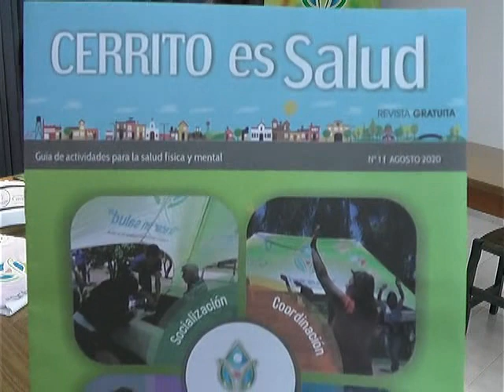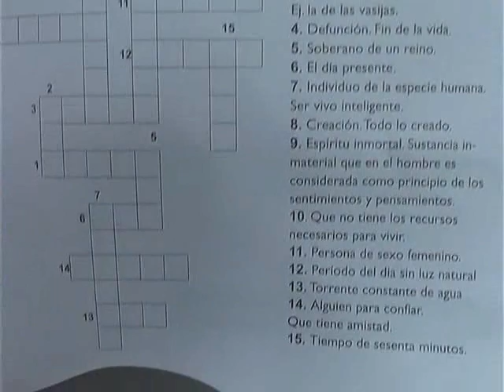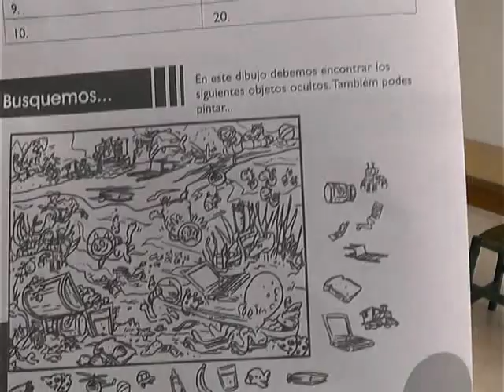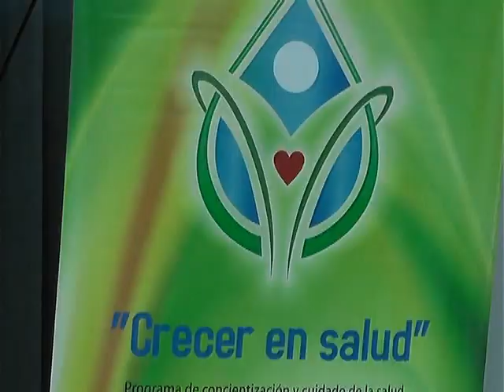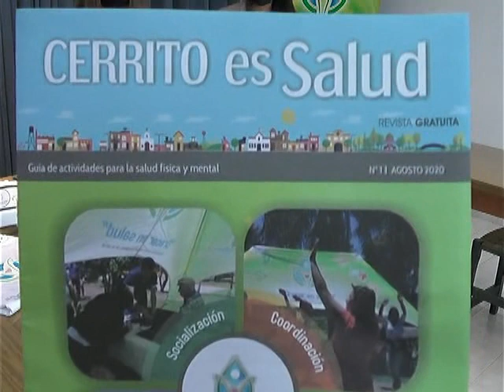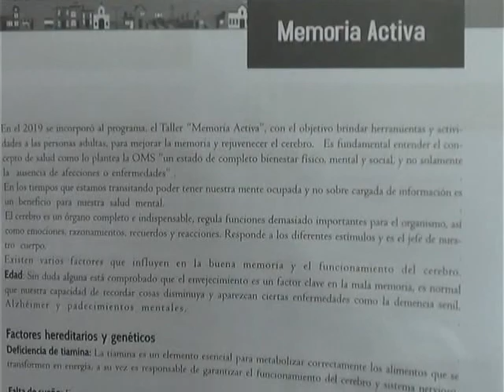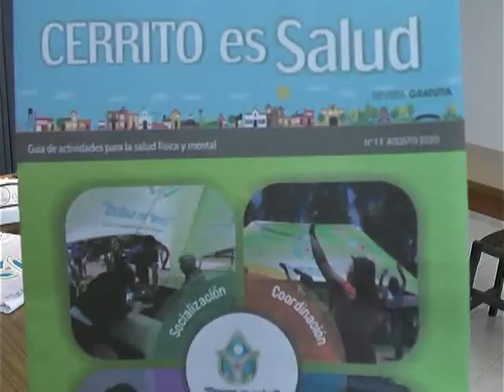CERRITO : PREENTAN REVISTA "CERRITO ES SALUD"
INT. JOSE PALACIOS - LUZ ROLDAN - SONIA MAIDANA AREA DE PRENSA MUNICIPAL - JONA RODRIGUEZ AREA DEPORTE - VALERIA HEIE AREA DESARROLLO MUNICIPAL CERRITO